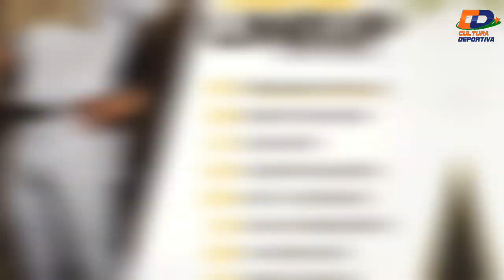Así fue el primer partido de Fernando Tatis Jr en San Diego con tres hits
Plátanopower | Así fue el primer partido de Fernando Tatis Jr en San Diego con tres hits

Fernando Tatis Jr. juega su primer partido en San Diego desde septiembre 2021